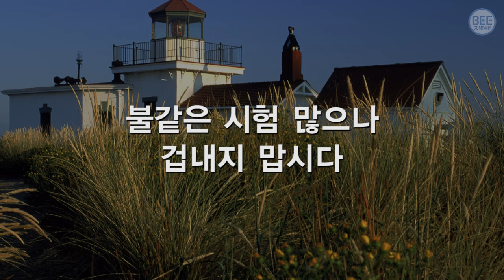[새찬송가] 450장 내 평생 소원 이것뿐